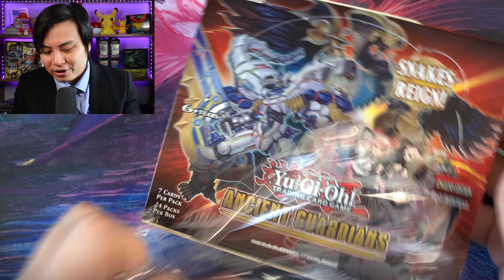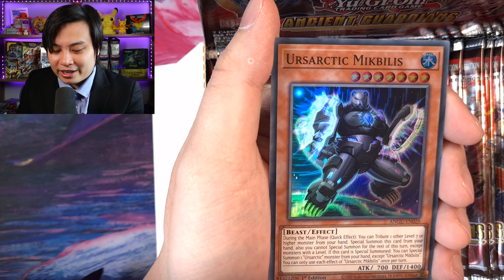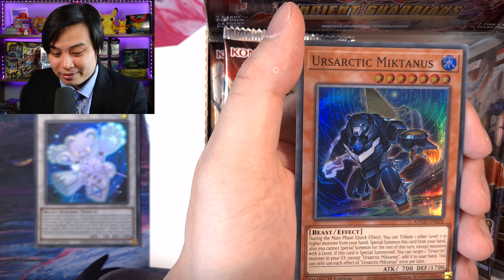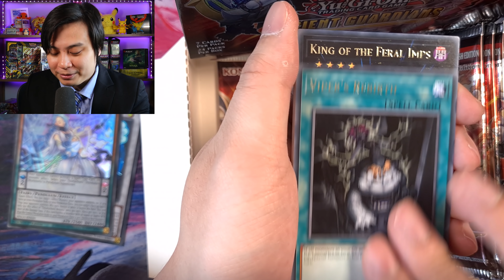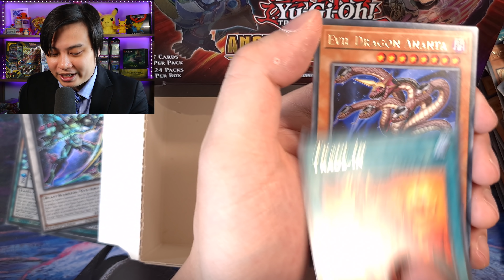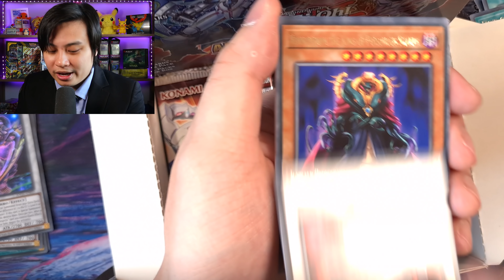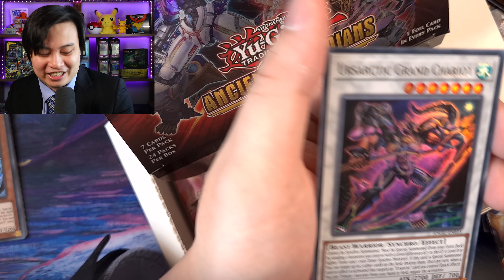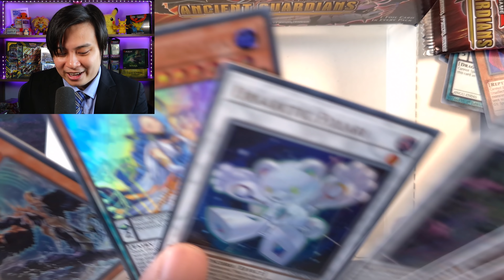SUPER EARLY Ancient Guardians Booster Box Unboxing!? | Yu-Gi-Oh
Unboxing 2 Ancient Guardians Booster Boxes!!

► Contact Tabletop!